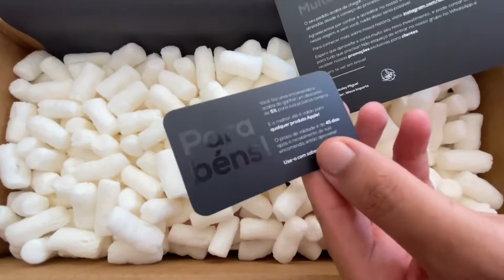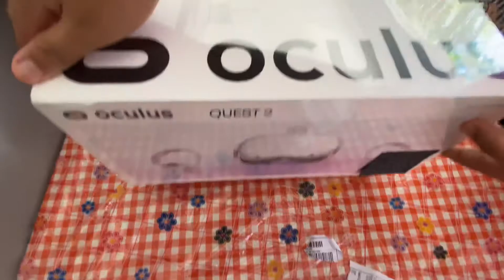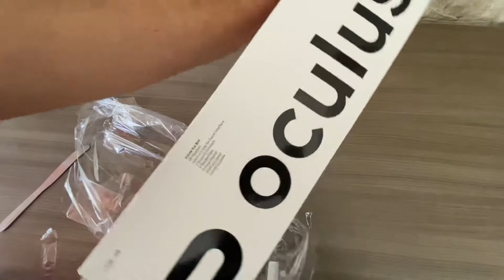Unboxing Oculus Quest 2 128GB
Unboxing Oculus Quest 2, encomenda feita com o @luan.waveimports